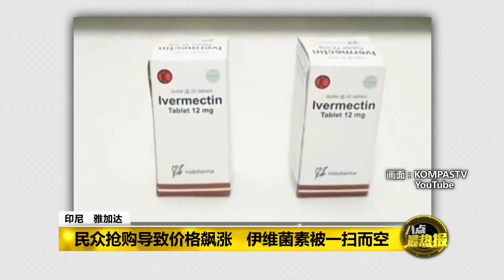成第二个印度？ 印尼病例连四天创新高 | 八点最热报 09/07/2021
印尼的疫情就迅扩散。昨天，当地又再增加38391宗的确诊病例，连续4天创下新高。而且印尼昨天1040宗的单日死亡病例，也仅次于前天的死亡人数，写下史上第二多的死亡记录。